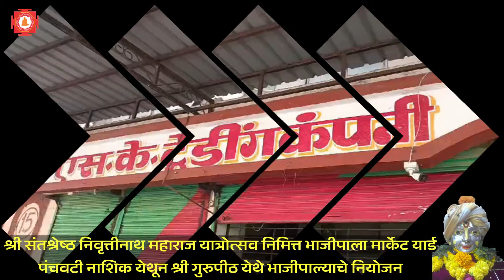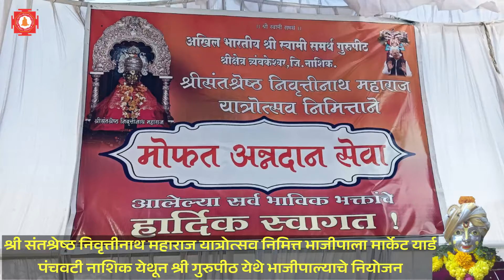श्री निवृत्तीनाथ महाराज यात्रोत्सव निमित्त श्री क्षेत्र गुरुपीठ, पंचवटी, नाशिक भाजीपाल्याचे नियोजन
७) ONLINE श्री जनकल्याण योजनेत सहभाग घेण्याकरिता या लिंकवर जाऊन आपला फॉर्म भरावा

८) गोमातेकरिता चारा देण्यासाठी ONLINE देणगी देण्याकरिता खालील लिंक चा वापर आपण करू शकता.